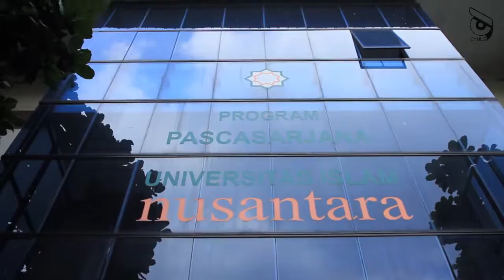Dirgahayu UNINUS ke-57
“Terimakasih Kepada seluruh Pimpinan, Dosen, Mahasiswa,
Staff dan Karyawan yang telah mendedikasikan dirinya untuk kemajuan
bangsa dan agama melalui kampus tercinta, Uninus.”